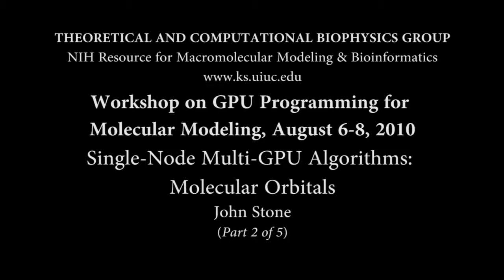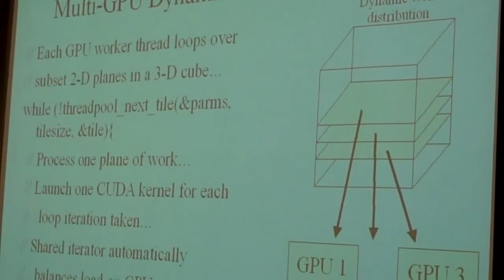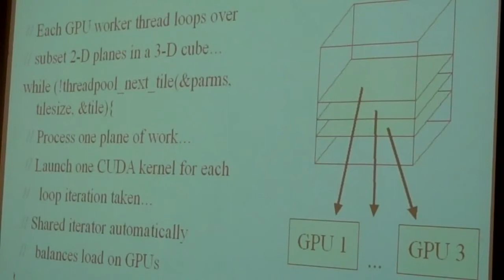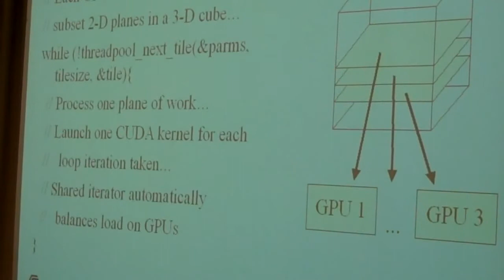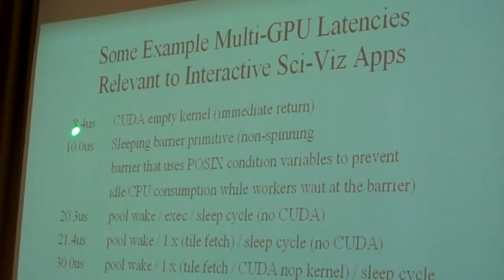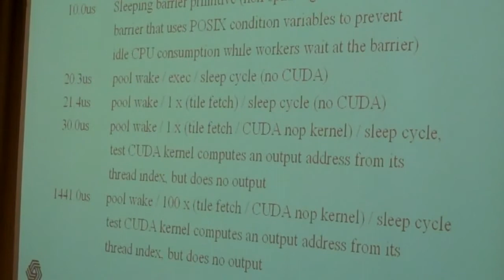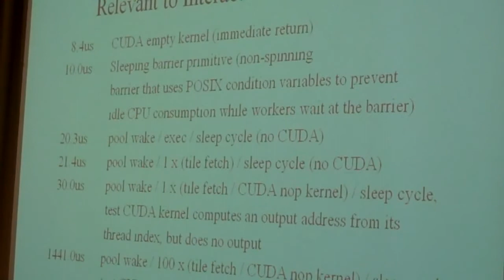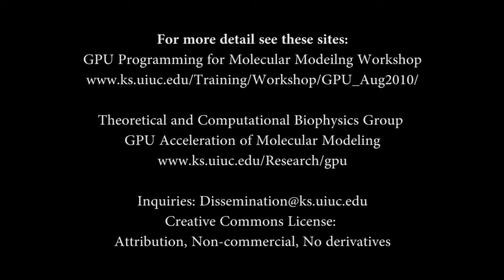TCBG GPU Workshop: Single-Node Multi-GPU Algorithms: Molecular Orbitals, Part 2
A lecture from the "Workshop on GPU Programming for Molecular Modeling" held August 6-8, 2010, at the Beckman Institute for Advanced Science and Technology, University of Illinois, in Urbana, Illinois. The workshop was organized by the Theoretical and Computational Biophysics Group (TCBG), NIH Resource for Macromolecular Modeling and Bioinformatics.Lectures provided by TCBG development staff and postdoctoral associates.

Lecturer: John Stone